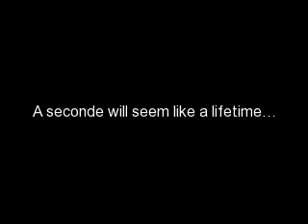All's far in love and war Preview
Pilote:
A JUSTIN BIEBER AND LOGAN LERMAN LOVE STORY!
Basically about Justin and Selena have been dating for awhile, Selena is best friends with Logan Lerman and sort of has feelings for him but right now shes in love with Justin. But when Justin and Logan meet Kaitie they start to fall in love with her. But little did they know that her best guy friend Nick is also in love with her. Now all three boys are batteling for her heart. And what about Selena you might think. Well she's a mess and dosent know what to do with herself. Who will Kaitie end up picking? And what will happen with Selena?

Charecters you need to know:
Kaitie Lambario:15 years old, loves who she is, funny girl, is always herself, down to earth.

Nick Robinson:15 years old, nice, funny, kind, sweet, almost like a little prince charming.

Logan Lerman: Well if you dont know him by now hers 19 years old, funny, sweet, like Justin but older(You can also google him too if you want to know more).

Kaitie's POV:
I can't hide these feelings any more. I love him more then anything in the world, so I should tell him, right? And I know he loves me too because he told me. Thats it I've made up my mind I'll tell hime now!

I ran out of my house down to his house not stop for ANYTHING!

Selena's POV:
She stoll my boyfriend and she stoll my best friend, and everyone knowns. My life is over, and I dont even know what to do. I sobbed into my pillow.
"What am I going to do?" I said to myself, till I finally cryed myself to sleep.
Do you like it?
Should I right the first episode?